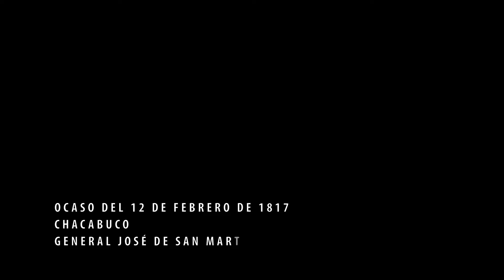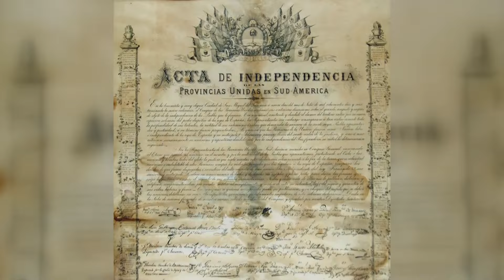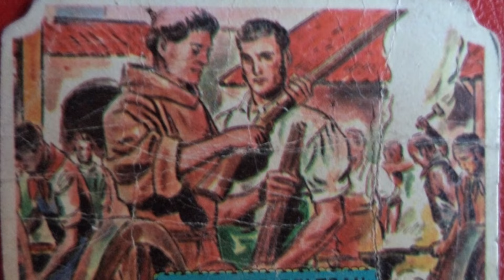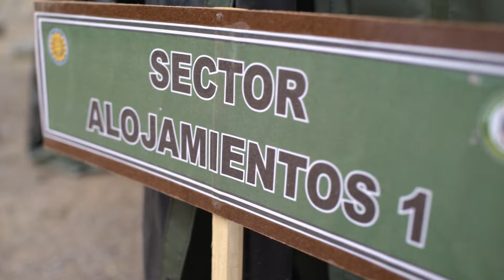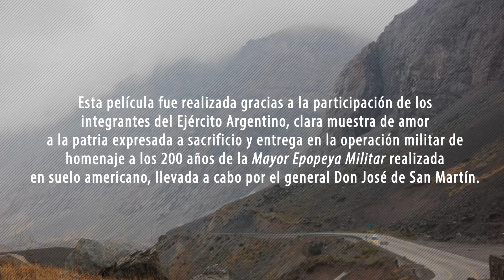Programa Nuestro Ejército - Epopeya Parte 1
Emitido el Sábado 18 de Enero de 2024
El Ejército Argentino, junto con el Ejército Chileno, realizaron una recreación del cruce de la cordillera de los Andes.